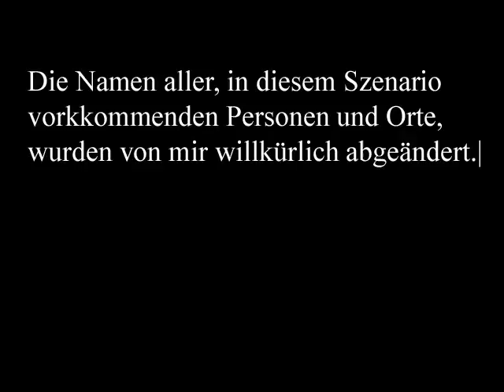3.(Schuhle)AG2_cut.scx, Starcraft: Broodwar Szenario, Nadine Coley [ 5 ]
So, und es geht weiter mit dem dritten Tiel der "Kampange", diesmal sind wir in der Wüste unterwegst und bekämpfen unsere Mitschüler.

Aufnahme: Fraps
Schnitt: Camtasia
Kodec: Camtasia
sonstige GFX: Photoshop Elements